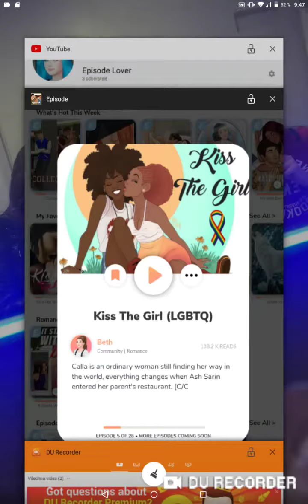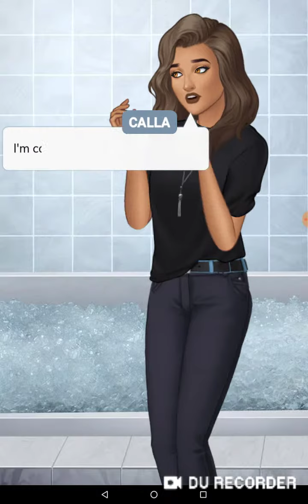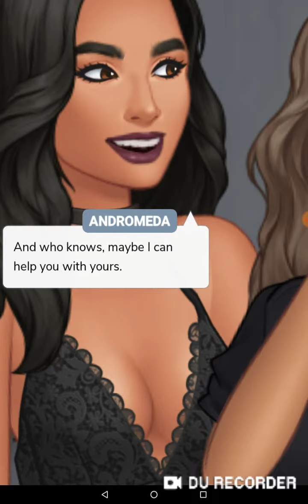Episode - Kiss the girl ep5